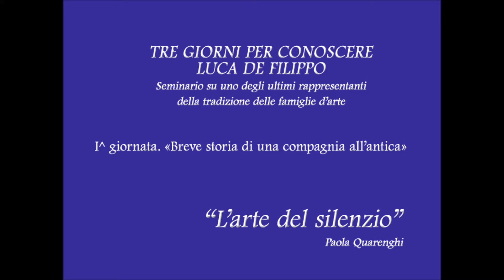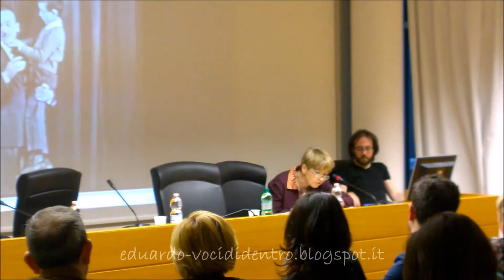"Tre giorni per conoscere Luca De Filippo" - Paola Quarenghi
Il 20, 21 e 22 aprile 2016 si è tenuto a Roma un seminario dedicato a Luca De Filippo, recentemente scomparso, dal titolo "Tre giorni per conoscere Luca De Filippo. Seminario su uno degli ultimi rappresentanti della tradizione delle famiglie d'arte".
Nel corso della prima giornata, incentrata sulla «Breve storia di una compagnia all'"antica"», è intervenuta, tra gli altri, la professoressa Paola Quarenghi, docente di teatro e studiosa dell’opera di Eduardo De Filippo.